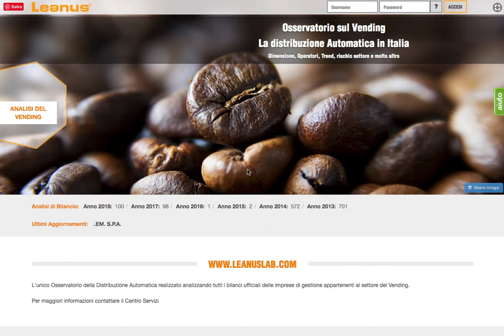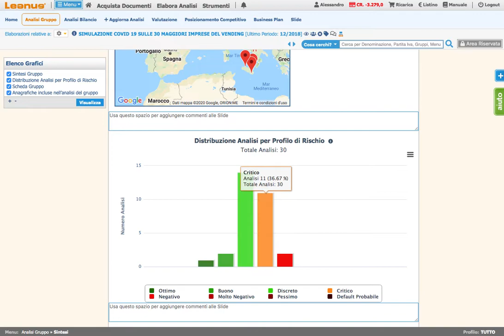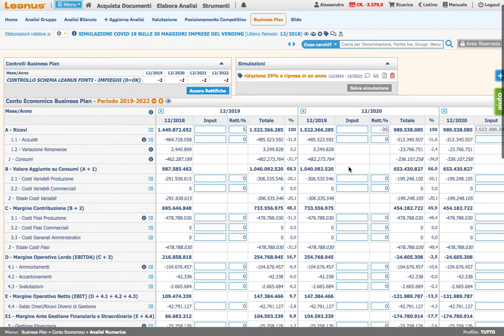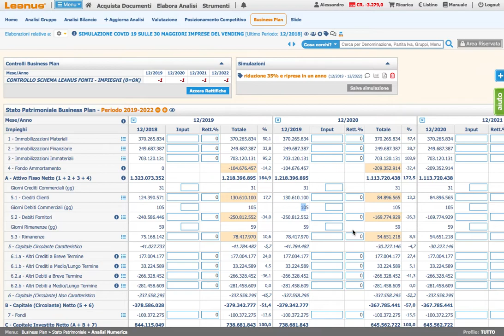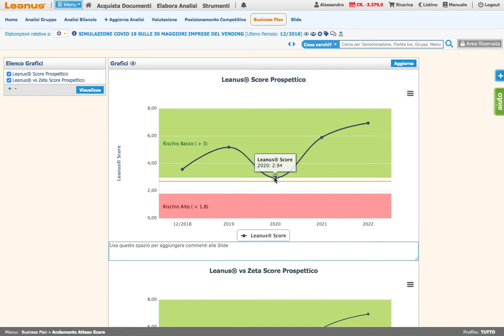Covid 19 Simulazione impatto su 30 imprese del Vending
Covid 19-Distribuzione Automatica. La simulazione dell'impatto su 30 imprese del Vending

Difficile per i non addetti ai lavori ipotizzare quale sarà l'ammontare del "numero di battute" in meno che le imprese del Vending registreranno per effetto dell'Emergenza.

Le macchinette situate negli ospedali e nei luoghi di lavoro considerati essenziali, probabilmente se ricaricate costantemente, potrebbero lavorare a pieno regime. Le altre potrebbero rimanere inattive per tutto il periodo dell'emergenza.

Nel video è riportata la simulazione effettuata su 30 imprese che complessivamente (nel 2018) hanno generato ricavi per € 1,5 Miliardi (+ 10% rispetto al 2017) e un EBITDA medio del 15%

Scrivendo di Vending, impossibile non ricordare Lucio Pinetti